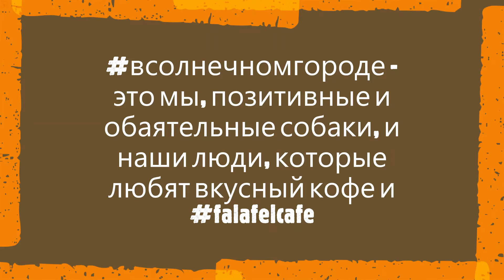vsolnechnomgorode_kennel в гостях в